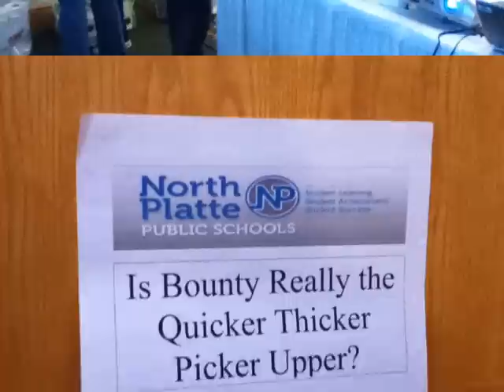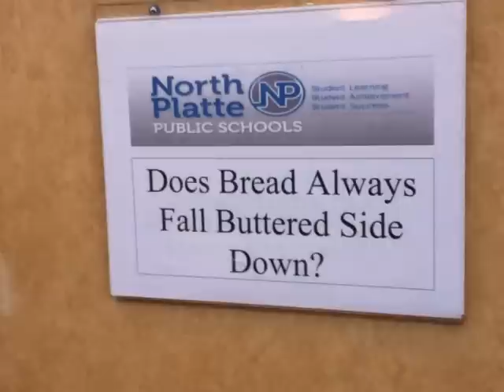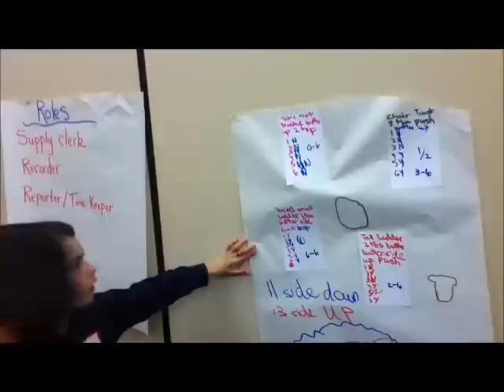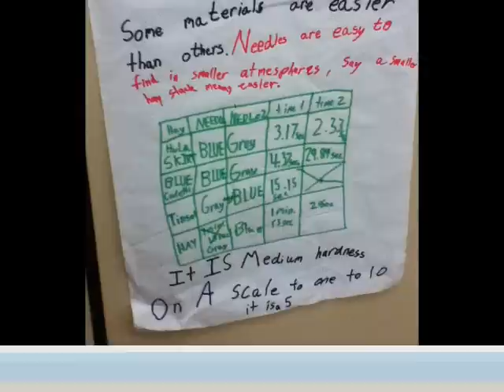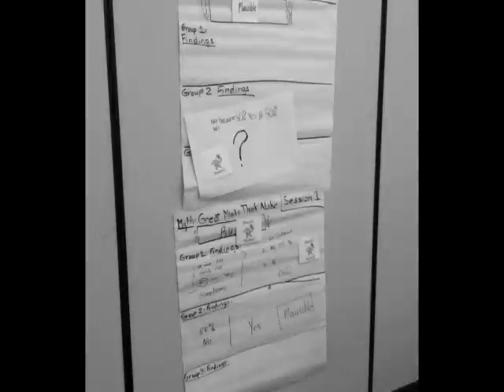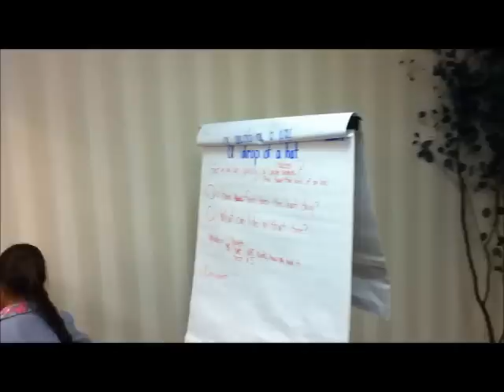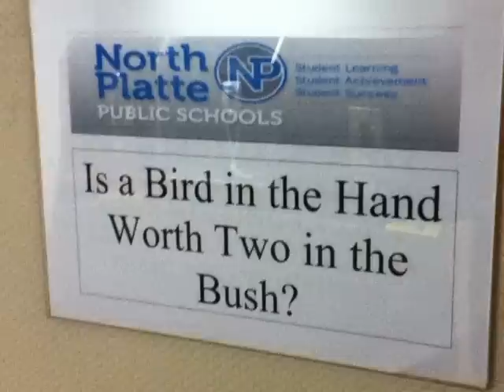NPPSD - HAL - MythBusters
Elementary level MythBusters activity!